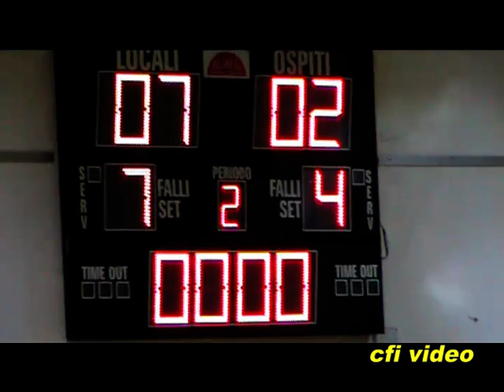2010-03-17. Montecchio C5 - A.J. Fano.mp4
Montecchio C5 - A.J. Fano: 7-2
Campionato regionale Marche serie C2  calcio a 5 girone A